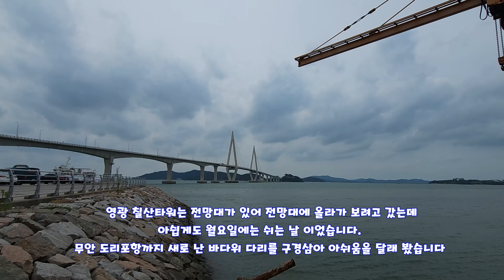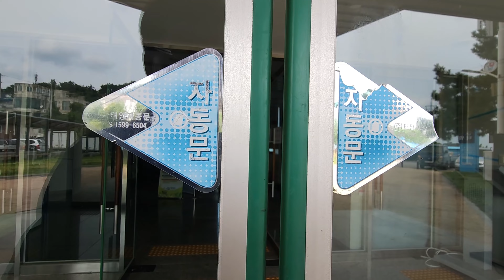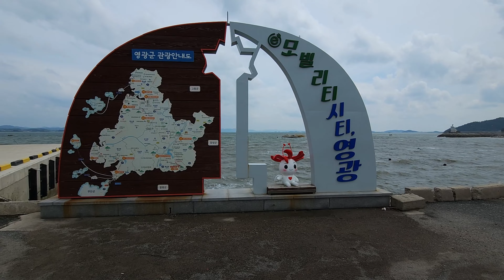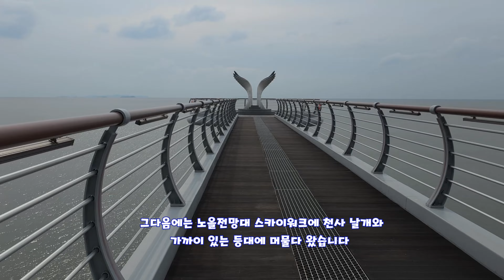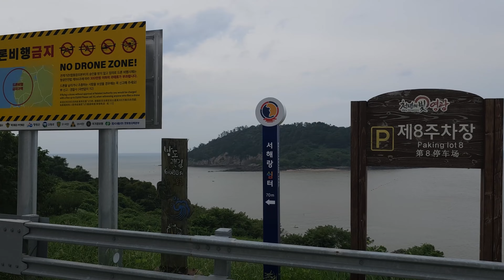영광에 가볼만한곳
전남 영광 바다방향 여행지 입니다,

* 여행일시: 2023년 8월 28일 월
* 누구랑: 동생과 함께
* 여행지
1. 영광칠산타워
2. 무안 도리포항
3. 영광태양풍력 발전단지
4. 영광백수해안도로
5. 영광 계마항
영광풍력발전 에너지
전남 영광군 염산면 봉덕로 221-65
(지번) 염산면 송암리 679-1

안녕하세요
남광주 한의원에서 동생치료 후 함께 영광쪽으로 갔습니다.
영광은 광주에서 가깝기도 하지만 그리 자주 가지 못한 곳이기도 합니다.
오늘은 바다가 보이는 장소로 함께 여행을 하게 되었습니다

영광 칠산타워는 전망대가 있어 전망대에 올라가 보려고 갔는데
아쉽게도 월요일에는 쉬는 날 이었습니다.
무안 도리포항까지 새로 난 바다위 다리를
구경삼아 아쉬움을 달래 봤습니다

바다위 건너편으로 연결되어 있는 곳이 궁금해서
다리를 건너 무안 도리포항에서 항구와 바다와 다리를 구경 했습니다

그다음에는 계획했던곳은 안악해변이었지만
영광에 태양풍력 발전단지가 궁금해서
(이곳에는 태양발전소와 풍력 발전소가 함께 있습니다)
방향을 바꾸어 시원한 풍력발전단지를 보게 되었습니다.

벼들과 함께 서 있는 많은 풍력발전기들이 아름답게 보였습니다

영광백수해안도로쪽에서 동생과 함께 시원한 커피를 마시기 위해
바다가 보이는 카페에 갔습니다 (카페뜰107)
제법 멋지게 인테리어가 되어 있고 바다뷰가 좋아
조그만 제주도나 남해의 한
카페를 오는듯한 느낌을 받았습니다

그다음에는 노을전망대 스카이워크에 천사 날개와
가까이 있는 등대에 머물다 왔습니다

마지막으로는 백수해안도로 입구 쉼터에서 건너편을 보니
조그만한 등대 2개가 눈에 들어 왔습니다
계시는 분께 저기가 어디인지 물어 보니 계마항 이라고 했습니다
주소 검색해서 영광 계마항까지 가게 되었습니다.

하루가 훌쩍 지나가네요
감사합니다